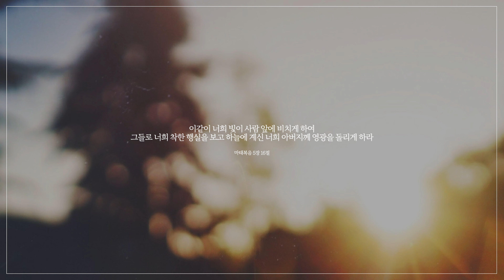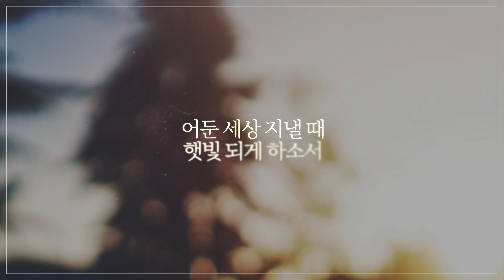아침 해가 돋을 때 - 조엘 리 (Joel Lee)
조엘 리 (Joel Lee)의
다윗의 피아노 (The Piano of David) -  아침 해가 돋을 때

아침 해가 돋을 때 만물 신선하여라
나도 세상 지낼 때 햇빛 되게 하소서
주여 나를 도우사 세월 허송 않고서
어두운 세상 지낼 때 햇빛 되게 하소서

"다윗과 모든 사람들은 여호와 앞에서 잣나무로 만든 온갖 악기를 연주했고,
수금과 비파와 소고와 양금과 제금으로도 연주했습니다."

다윗의 연주는 하나님께 영광을 돌리며 사람들에게는 위로와 힘이 되었습니다.
악한 힘을 이기는 찬양의 능력이 오늘 이 찬양을 듣는 이들과 함께 하기를 원합니다.